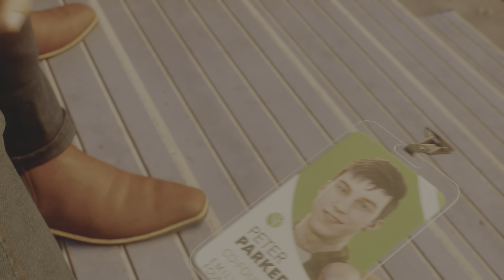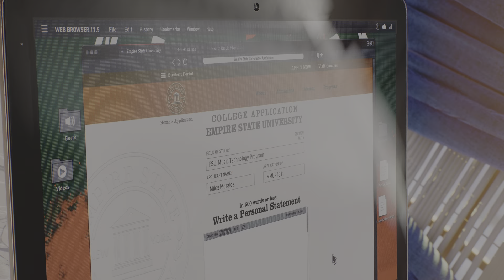Marvel's Spider-Man 2_20240322195401